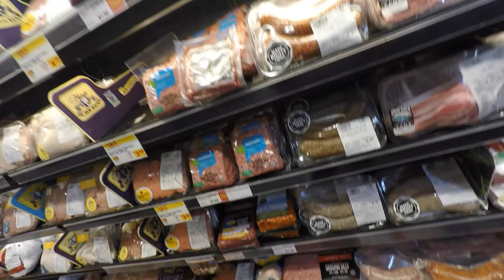GoPro filming shopping at Whole Foods on Stanyan and Haight in San Francisco